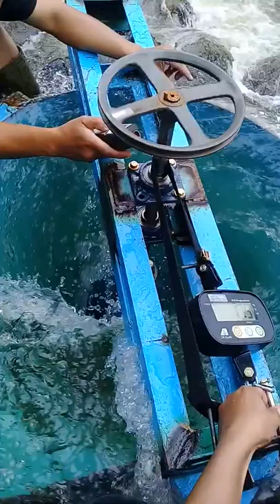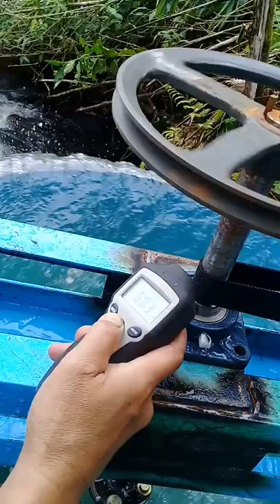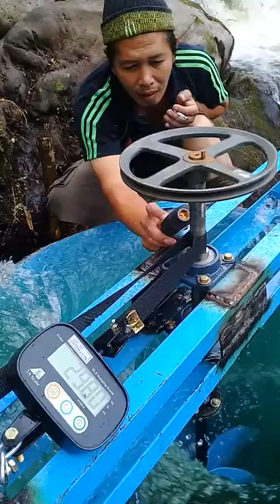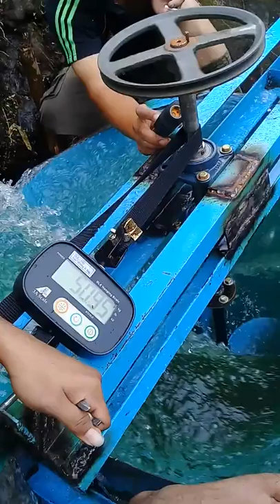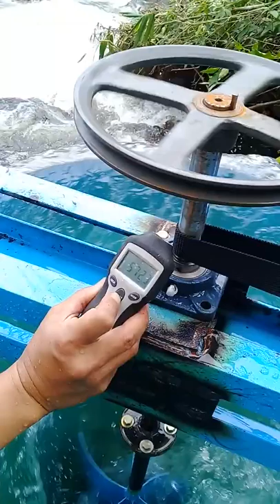Vortex Turbine Power Generation,Torque And Running Tes